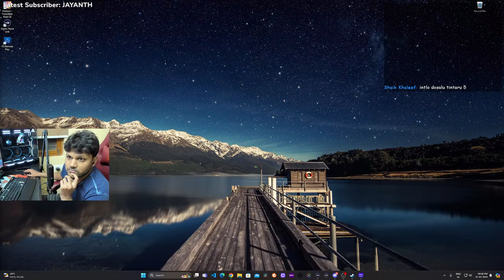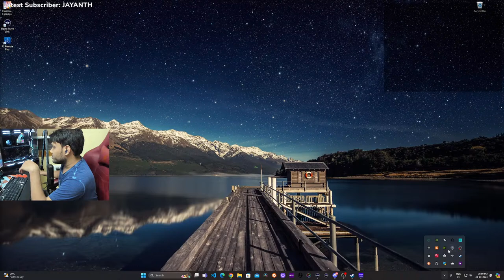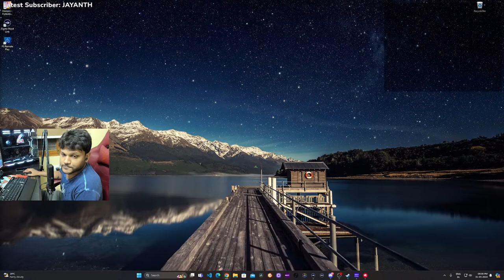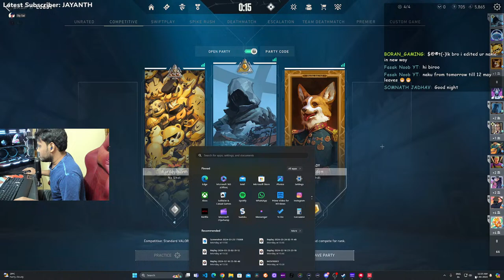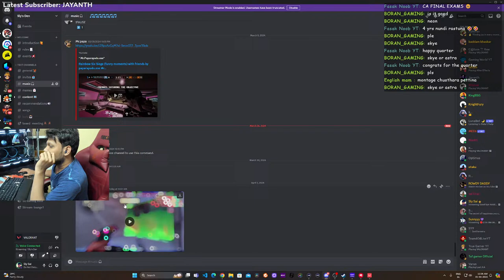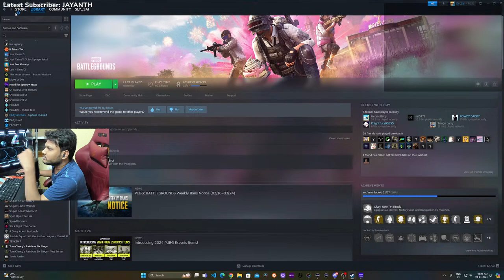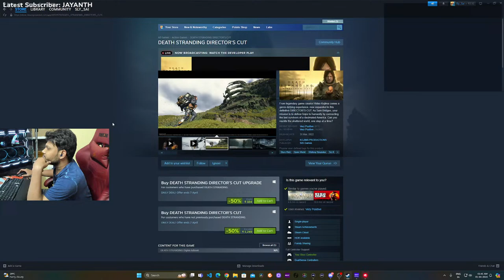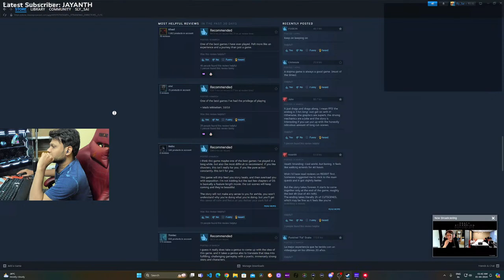Good bye Holidays | Valorant | Valorant Live India | Indian Gaming | Hindi, Telugu, Eng.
Yo! welcome, glad you made it to this page, feel free to recommend any games that you want me to try, hope you like what you watch here 🦊😃.

//ignore the below hashtags :P